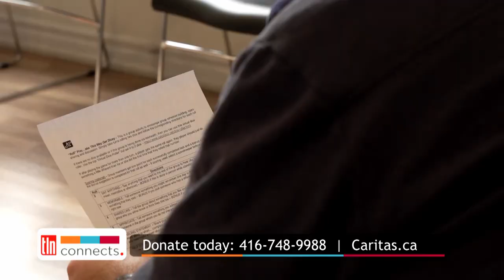April is Caritas awareness month across TLN Media Group Channels | TLN Connects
Each year, TLN Media Group is dedicated to building awareness and support for the Caritas School of Life throughout the month of April, having raised over $2 million to date since 1996.

TLN Media Group’s national and multilingual PSA campaign across the network's family of channels (TLN Television, Mediaset Italia and Univision Canada) continues to help increase national awareness of the therapeutic residential program that offers support to those struggling with addictions and mental health.

Caritas Residential Program Manager Silvana Tibollo discusses the positive effects that the program has had on its residents and what the organization is doing to assist more people. Despite COVID-19 impacting business and changing the ways that work was completed, Caritas was able to remain operating, but they also had a long waitlist of people who were looking to receive help.

For residents, the program is a positive uphill trajectory towards a light at the end of the tunnel, and a step in the right direction towards regaining their life. The 24-month long program has an 85% success rate and aims to help its residents build a sustainable lifestyle on the road to recovery.

With Caritas regional group centres in Toronto, Montreal and Vancouver, the annual PSA campaign is one of a series of TLN Media Group outreach initiatives to support its viewing audience and their communities.

TLN Connects is presented by TLN Media Group. Sharing Canadian stories and featuring current news and events throughout Canada, hosts Camila Gonzalez and Antonio Giorgi interview prominent members of local communities, political leaders, business professionals, entertainers and more.